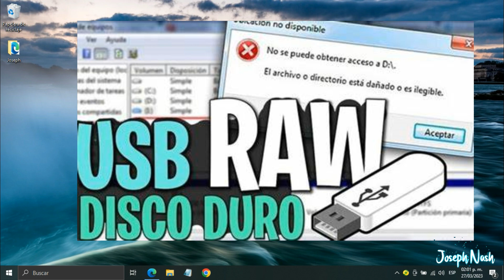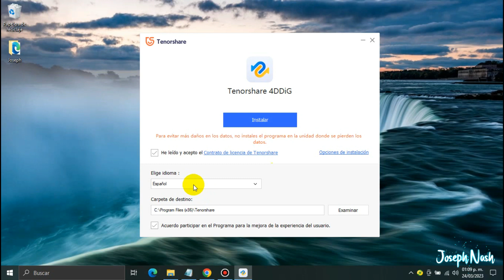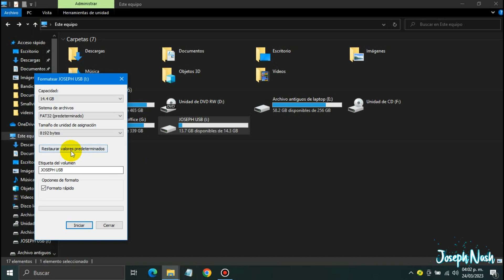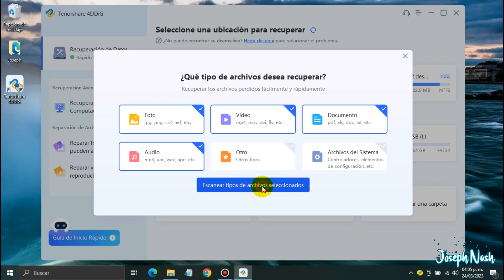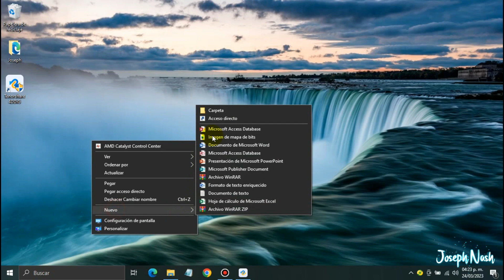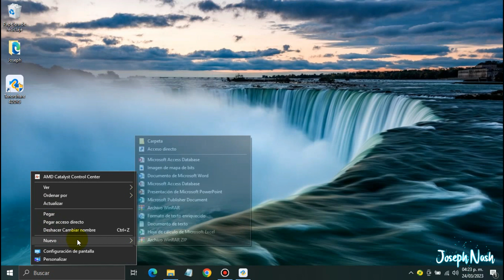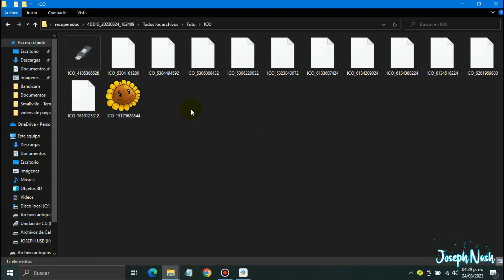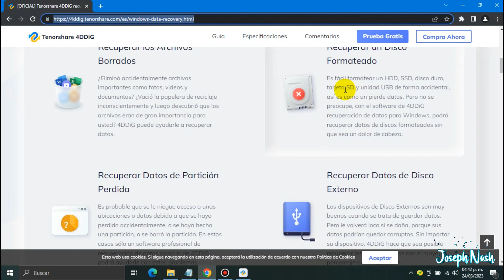RECUPERAR Archivos Borrados de USB, Disco Duro, SD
Con este programa potente puedes recuperar:

-Recuperar fotos, vídeos y cualquier archivo que se encuentre en nuestro ordenador.
-Recuperar Fotos y Vídeos borrados del móvil
-Recuperar archivos borrados de USB, SD, Disco Duro
-Recuperar Archivos después de formatear
-Recuperar archivos borrados de la papelera de reciclaje.